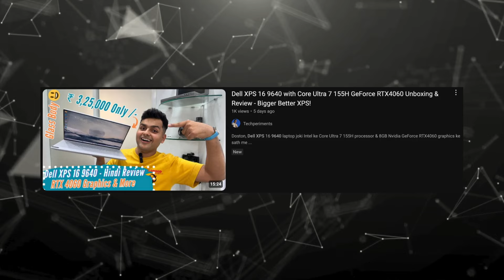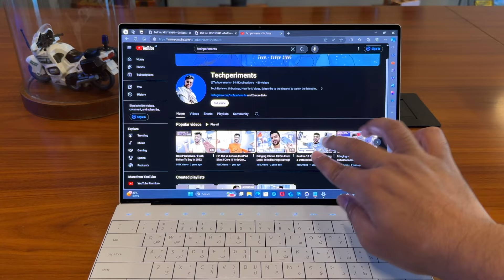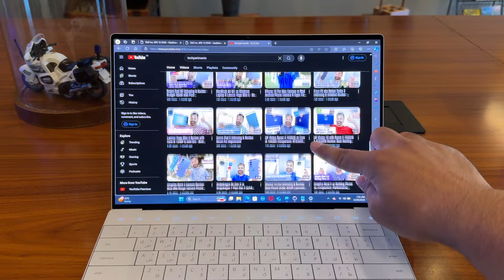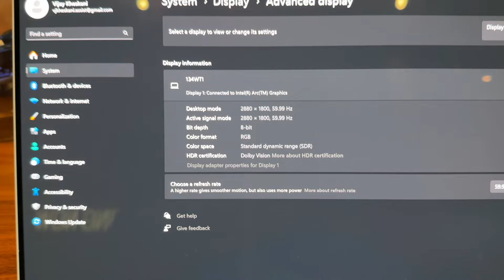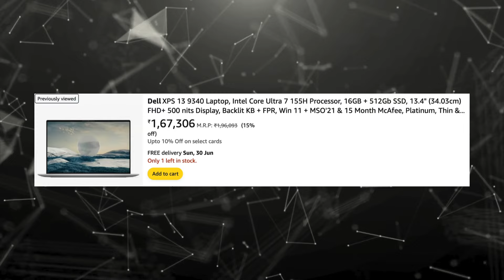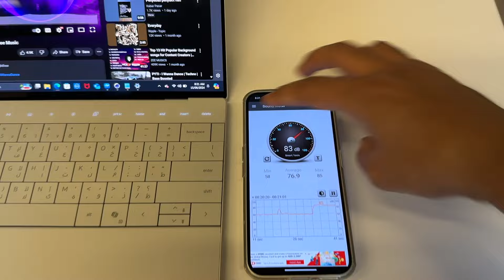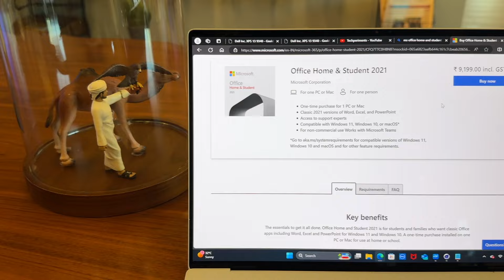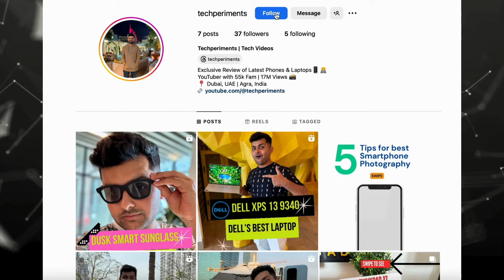Dell XPS 13 9340 with Core Ultra 7 155H, Intel Arc Graphics - Unboxing & Review!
Doston, Dell Xps 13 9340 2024 laptop joki Intel ke Core Ultra 7 155H processor and Intel Arc Graphics ke sath me aata hai one of the best thin and lightweight laptop hai with Intel Evo. Dell XPS 13 9340 me hume IR Sensor, OLED display or bohot kuch mil jaata hai. Aaj is video me maine apke sath Dell Xps 13 2024 ki unboxing & review Hindi me share kiya hai.

Aao Dost Bante Hain!

Dell Xps 13 Plus can be bought in India via Amazon:
Snapdragon X Elite
Core Ultra 7
Core Ultra 7, Series 2

Best Laptops with Latest Processors can be bought in India via Amazon:
Lenovo IdeaPad Slim 3, Core i3 13th Gen
Lenovo ThinkPad E14, Ryzen 3
Lenovo IdeaPad Slim 3, Core i5 13th Gen
Lenovo ThinkBook 16, Core i5 13th Gen
Lenovo LOQ, Core i5 12th Gen, RTX3050
Lenovo IdeaPad Slim 5, Core Ultra 5
Lenovo LOQ, Core i5 13th Gen RTX4050
Lenovo Yoga Slim 7 Oled, Core Ultra 5
Lenovo Yoga 7 Oled, Core Ultra 5
Lenovo IdeaPad Pro 5 Oled, Core Ultra 9
Lenovo Legion 5, Core i7 14th Gen, RTX4050
Lenovo Yoga Pro 9, Core Ultra 9, RTX4050
HP 15, Core i3 13th Gen
HP Pavilion 15, Ryzen 5
HP 15, Core i5 13th Gen
HP Victus 15, Ryzen 5, RTX3050
HP Pavilion 16, Core Ultra 5
HP Pavilion Plus, Core Ultra 5 Evo
HP Envy x360, Ryzen 5
HP Envy x360, Core Ultra 7
HP Omen 16, Ryzen 7, RTX4060
HP OmniBook X, Qualcomm Snapdragon X Elite
HP Spectre x360, Core Ultra 7 Evo
Dell Inspiron 3530, Core i3 13th Gen
Dell Inspiron 7440, Core 3 14th Gen
Dell Inspiron 3530, Core i5 13th Gen
Dell Inspiron 5445, Ryzen 7
Dell G15, Core i5 13th Gen, RTX3050
Dell XPS 13 Oled, Qualcomm Snapdragon X Elite
Dell Alienware M16 R2, Core Ultra 9, RTX4070
Asus VivoBook 16, Core i3 12th Gen
Asus VivoBook 15, Core i5 13th Gen
Asus VivoBook 16x, Core i5 12th Gen, RTX2050
Asus Tuf A15, Ryzen 7, RTX3050
Asus ZenBook 14 Oled, Core Ultra 7 Evo
Asus ZenBook S 14 Oled, Core Ultra 7 Evo (S2)
Asus Tuf 14, Ryzen AI 9 HX 370, RTX4060

Gears I Use:
Iqoo 13
HP Envy x360, Ryzen 7
Hollyland Lark M2 Mic
Oneplus Buds Pro 3
Sandisk Type-C Drive
Samsung T7 External SSD